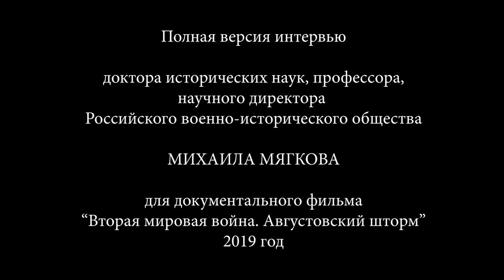СССР, США и Япония в годы Второй мировой войны. Историк Михаил Мягков | History Lab. Интервью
Полная версия интервью из документального фильма "Вторая мировая война. Августовский шторм" (History Lab, 2019). Смотрите фильм по ссылке

Смотрите в выпуске:

00:00 - вступление
00:13 - русско-японские отношения в начале ХХ века
03:53 - идеология и политика японского милитаризма
06:30 - бои у озера Хасан и реки Халхин-Гол
09:45 - СССР и Япония в 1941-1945 годах
14:55 - как шла подготовка к Манчжурской операции?
17:42 - Манчжурская операция и американские атомные бомбардировки
25:01 - о Курильских островах